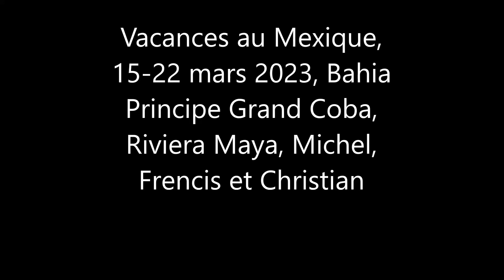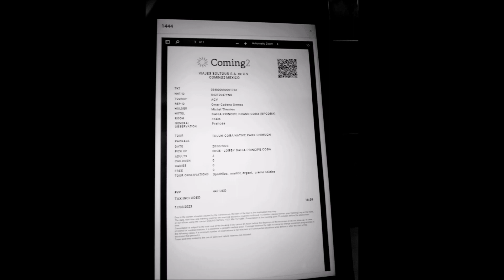Mexique 2023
Bahia Principe Grand Coba